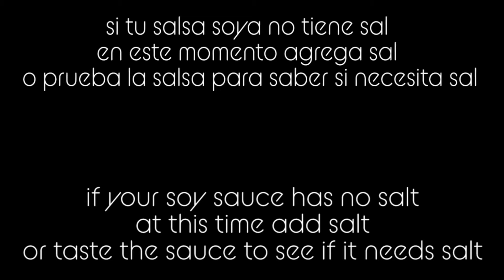EDAMAMES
500g de edamames
aceite vegetal
3 Ajo picado
Chile en polvo o paprika
2 cdas de salsa soya
jengibre picado al gusto
1 cdta  jengibre en polvo
1/4 cdta pimienta
150 ml de agua
1/4 cda humo liquido
ajonjolí al gusto

500g edamames
3 Chopped garlic
vegetable oil
Chilli powder
2 tbsp soy sauce
minced ginger to taste
1 tsp powdered ginger
1/4 tsp black pepper
150 ml of water
1/4 tsp liquid smoke
sesame to taste